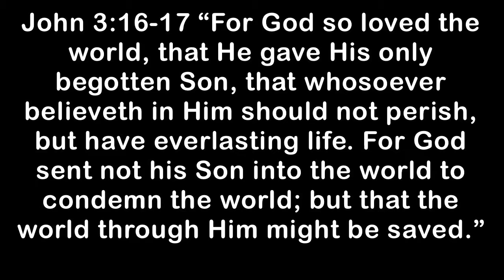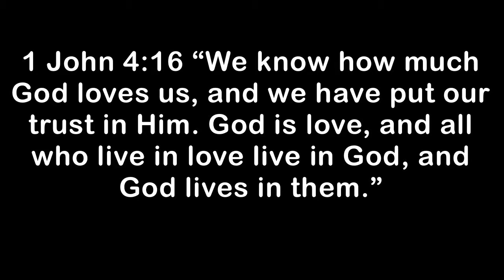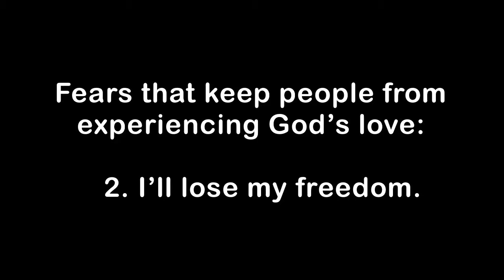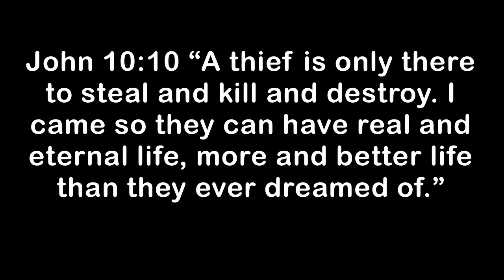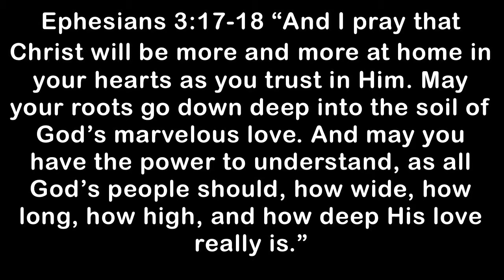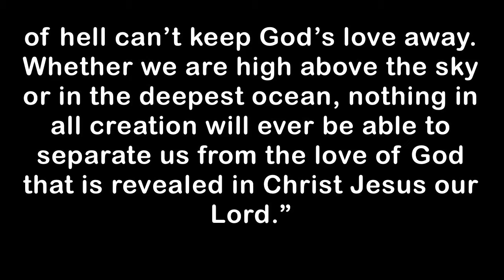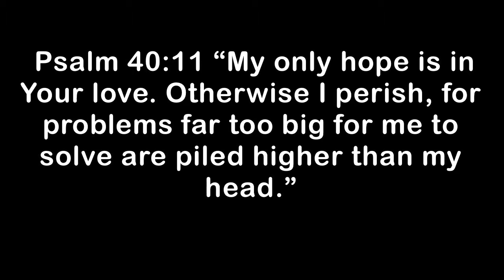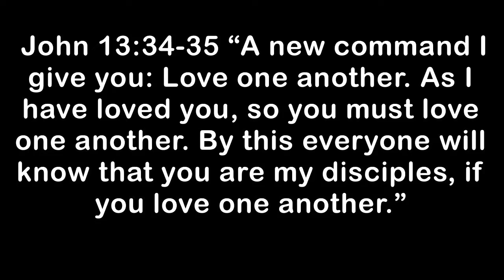CORE God's love in 4D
CORE Curriculum to accompany Sunday's sermon.